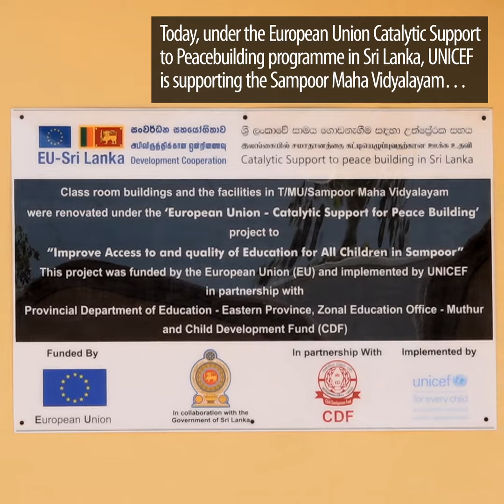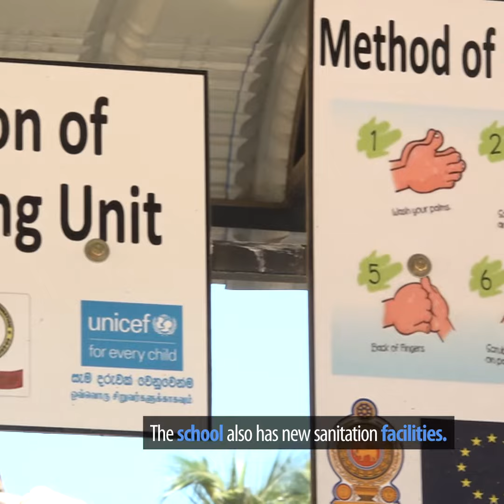School Health Club in Sampoor MV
This is an initiative by the European Union's (EU) 8.1 million euro Catalytic Support to Peacebuilding programme in Sri Lanka. It is implemented by UNICEF, United Nations Development Programme and UN-Habitat in collaboration with multiple state and non-state partners.